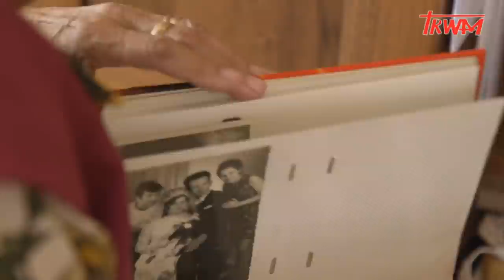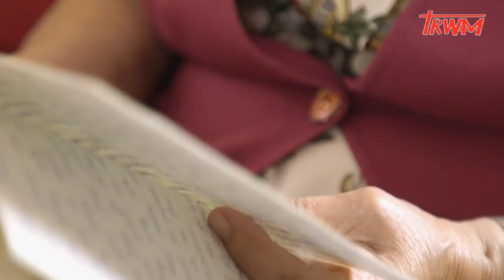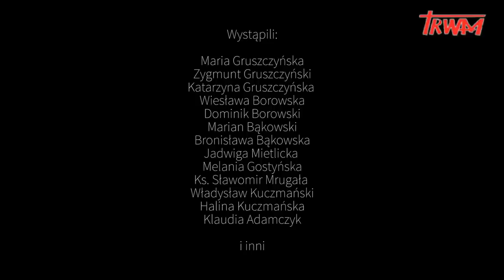Reportaż. Lubstówku, Lubstówku ...